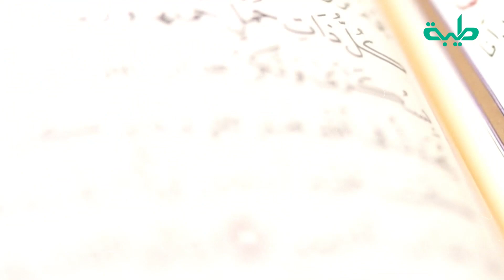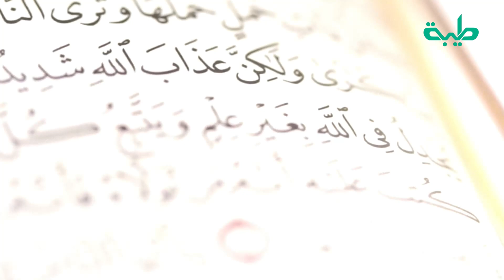برنامج الدين والحياة | حقوق الطفل في الإسلام 2 | 05-12-2020